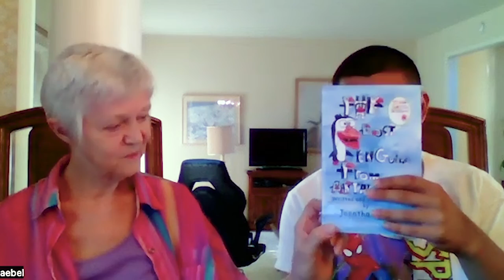PHP Program Spotlight: The Ebel Family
Enjoy this short video featuring Anne and Jonathan Ebel. With PHP's support in navigating the special education system, Anne Ebel was able to advocate for her wonderful son Jonathan, so that he could reach his full potential. Jonathan, as an 18-year-old, is now a published author of multiple children's books!